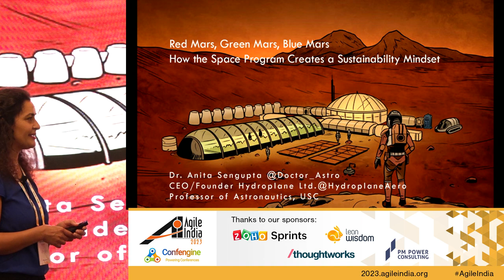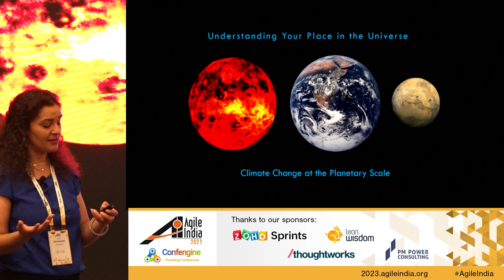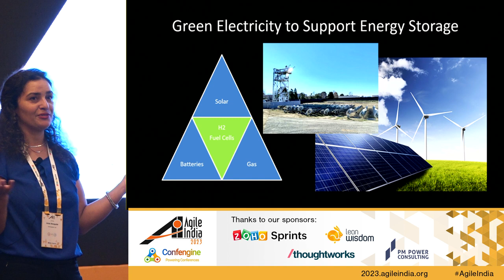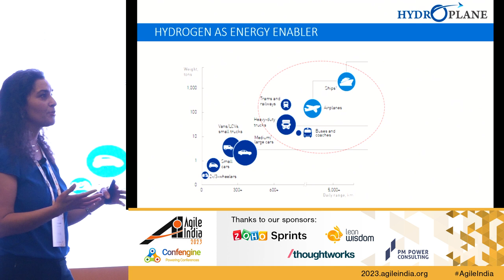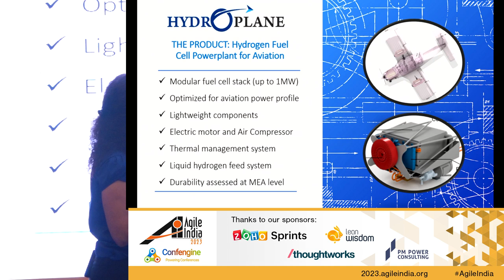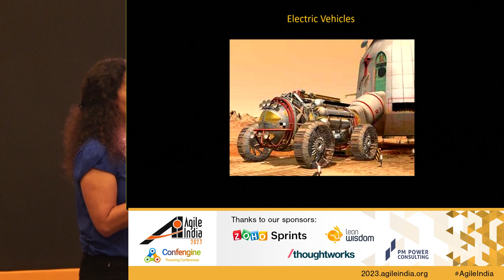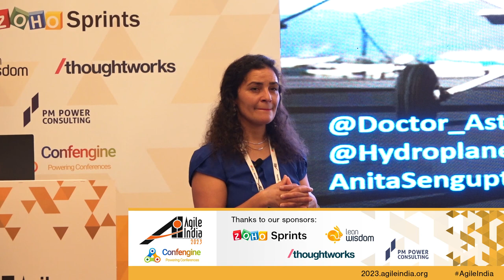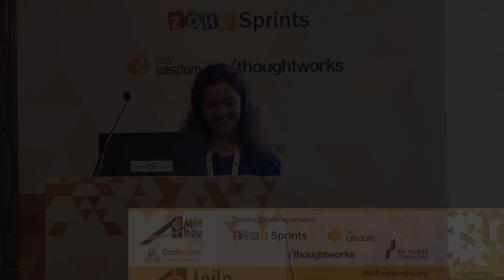How the Space Program Creates Sustainable Technology by Anita Sengupta AgileIndia 2023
A review of how the challenges of all space missions, especially EDL missions, requires a design mind set to maximize efficiency, minimize mass, and make the impossible possible.
Dr. Sengupta will touch on how space technology and design philosophy can serve to mitigate climate change here at home.